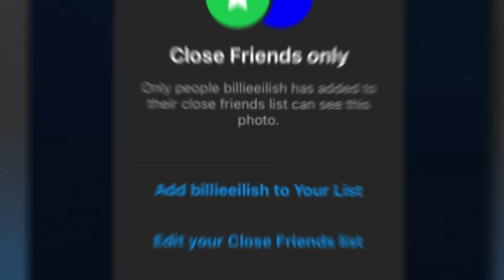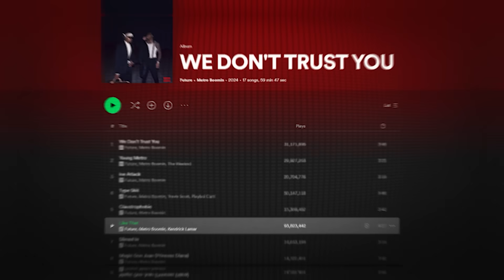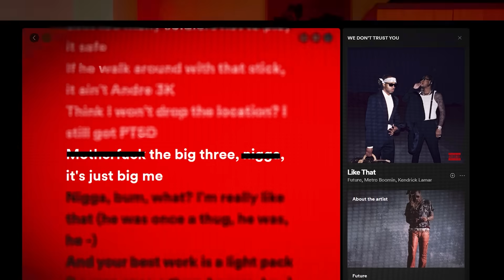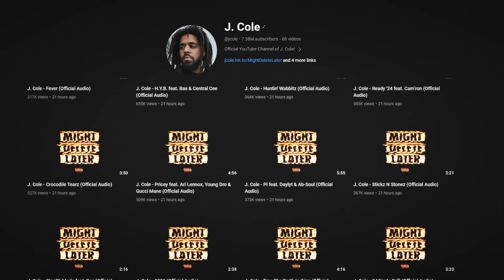شرح أكبر كلاش في الراب الامريكي ! و عودة Babygang